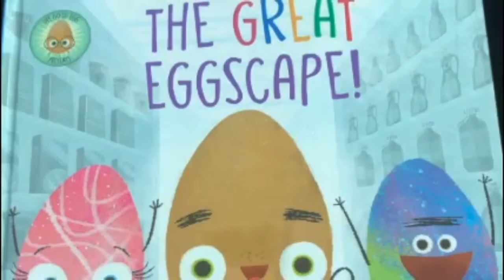Digital Book Trailer - The Great Eggscape by Jory John and Pete Oswald